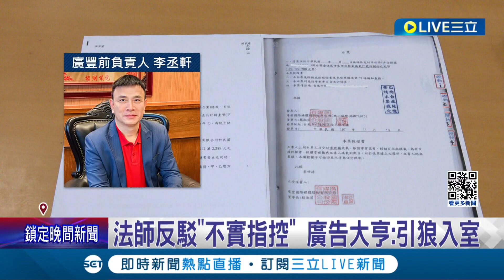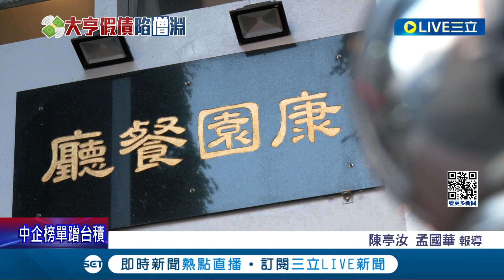三立獨家 和比丘尼聯手盜開本票1.2億! 民眾控廣告大亨設局投資 控一套金流兩用騙法院! 法師反駁"不實指控" 廣告大亨:引狼入室│【LIVE大現場】20240102│三立新聞台